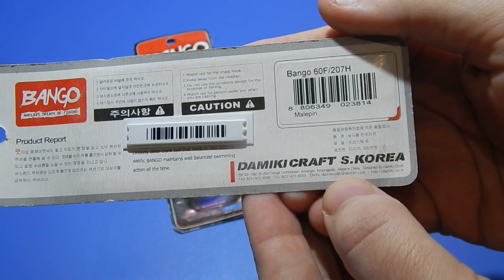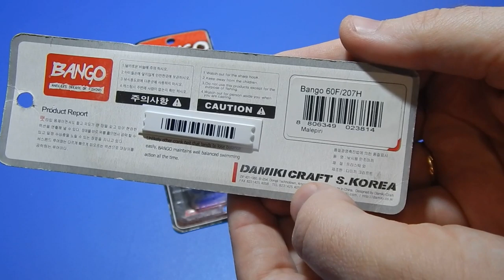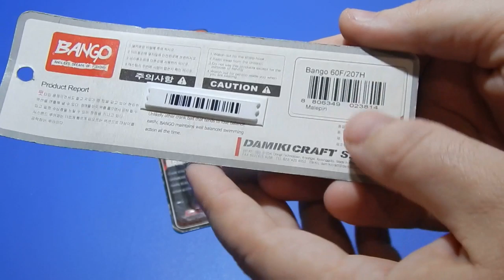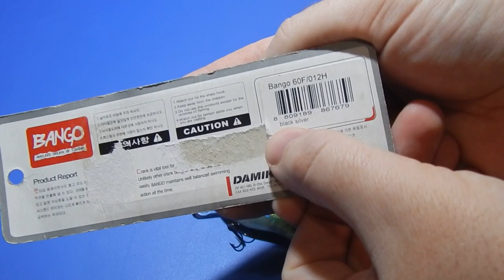ВОБЛЕРЫ BANGO DAMIKI BAIT.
обзор на отличные воблеры которые очень хорошо работают на реке и рассчитан на ловлю ХИЩНОЙ РЫБЫ: головля, язя, щуки, сома, жереха и других видов рыб.